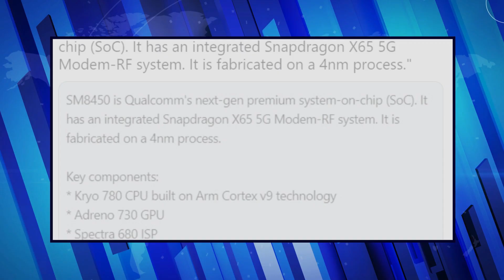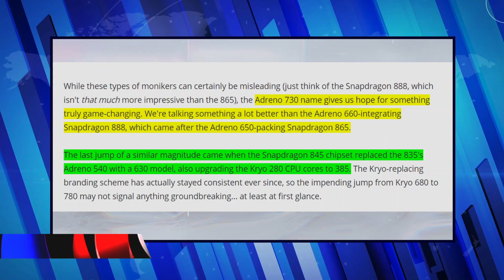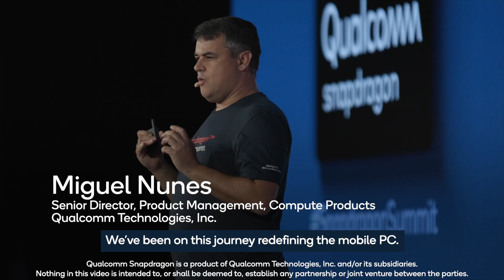Oneplus 10 & Galaxy 22 - HUGE LEAP with Snapdragon 895!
The OnePlus 10 and Samsung Galaxy S22 along with other flagships schedule to be launched in 2022 could come with a new Snapdragon processor purportedly the 'SM8450'. According to leakster Evan Blass, Qualcomm’s ‘next-gen premium system-on-chip’ does not have an official name. However, he has shared some important details.

The specifications image shared by Blass reveals that the Snapdragon 888 successor, tentatively named the Snapdragon 895 by some tipsters, will feature an Adreno 730 GPU, as well as the Spectra 680 Image Signal Processor. Since SoC is said to be made on the advanced 4nm node, we should expect some performance and power efficiency improvements, but Blass did not mention if orders will be going to TSMC, Samsung, or both.